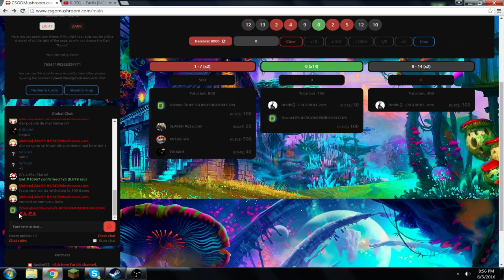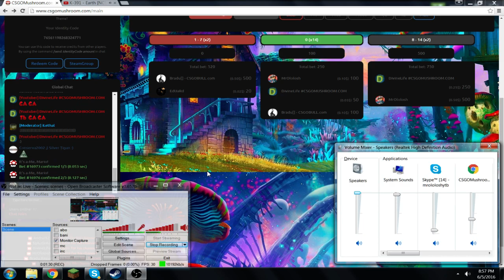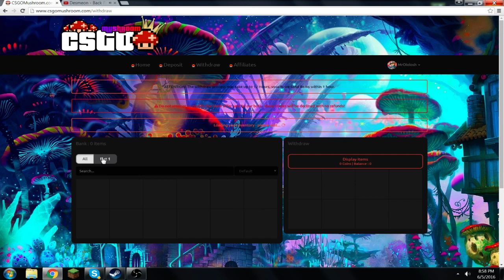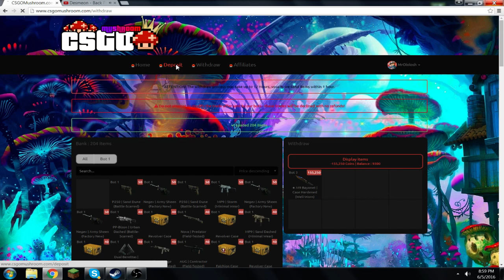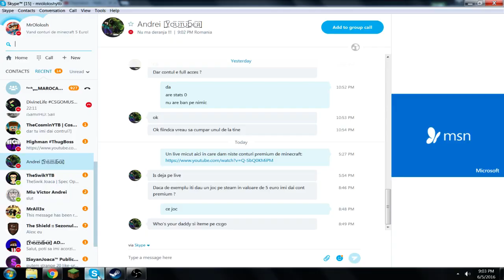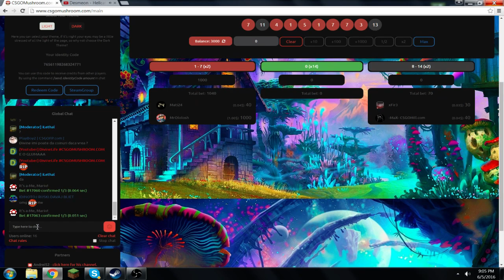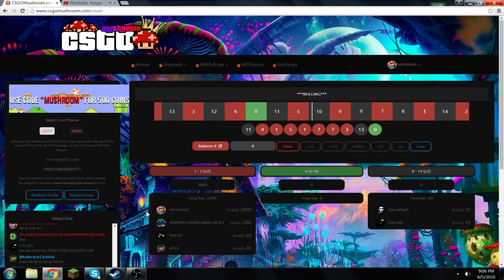CSGOMUSHROOM.COM || Road To Knife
Cod pentru 500 de bani: "mrololosh"

Salut si bine te-am gasit la un nou videoclip! Nu uita sa dai un like daca ti-a placut episodul.

Ma puteti contacta oricand vocal / text la adresa de Skype: mrololoshytb